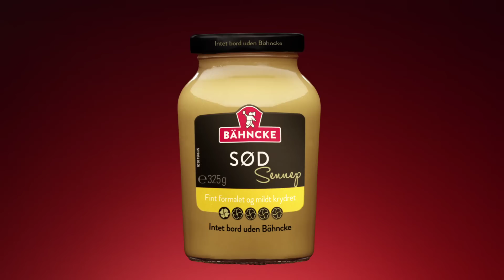Bahncke - Sennep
Bähncke sennep smager så fuglene synger...
Our work: Live Recording, Grading, 3D, VFX & After Effects